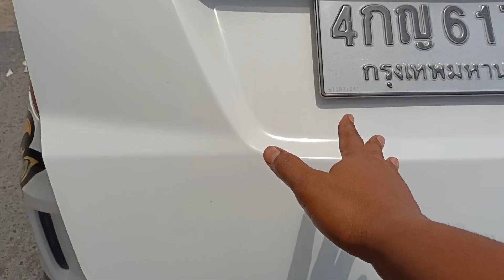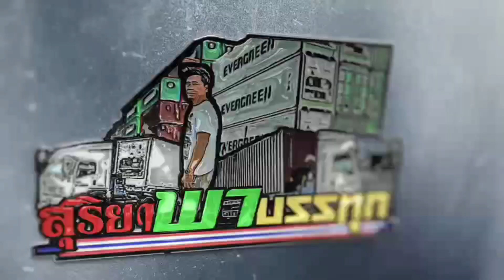ล้อเพลาหน้าบิดเสียศูนย์ สาเเหรกคายกล่องรองเเหนมเเตก พังๆหมดอีกเท่าไหร่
ซ่อมหางอีกเเล้วเพลาหน้าพัง รอนี้ปวดตับ